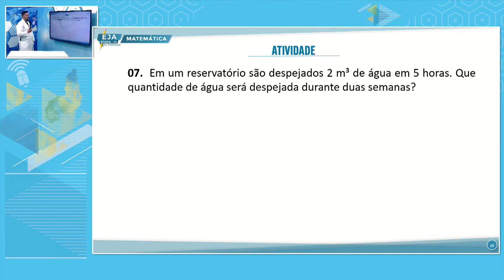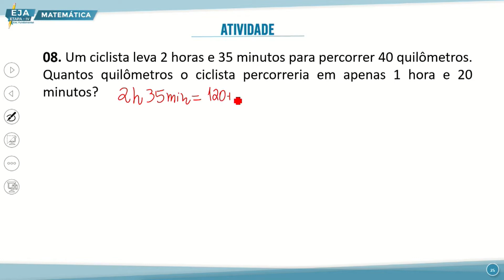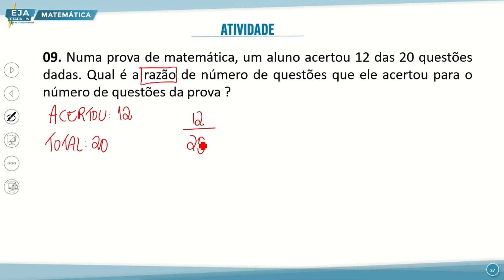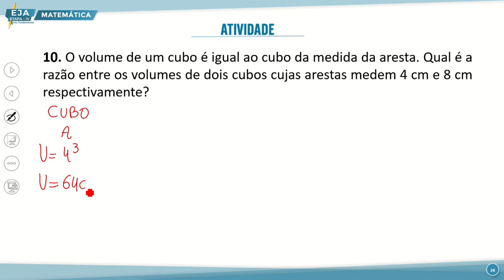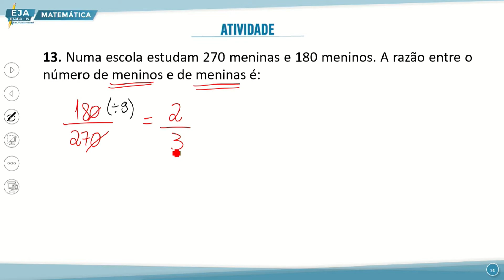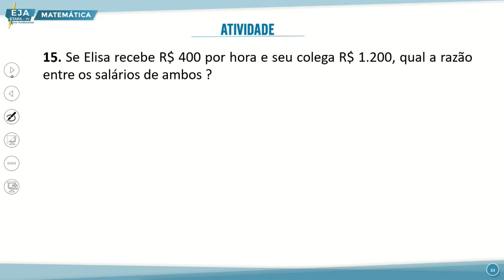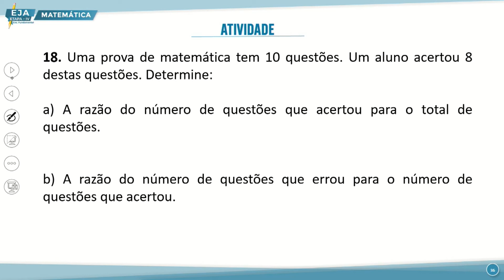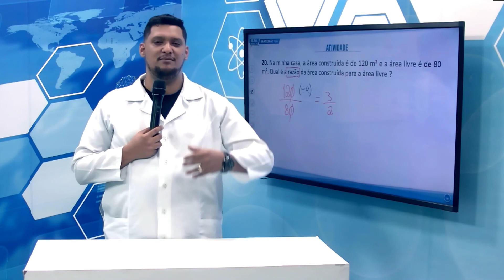EJA IV MATEMÁTICA 09 11 2022 RAZÃO E PROPORÇÃO APROFUNDAMENTO P2